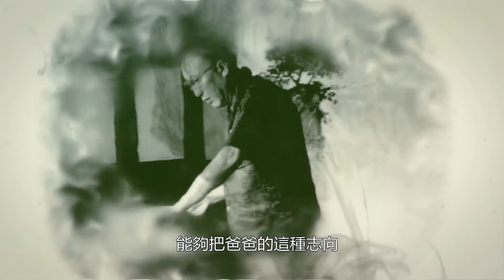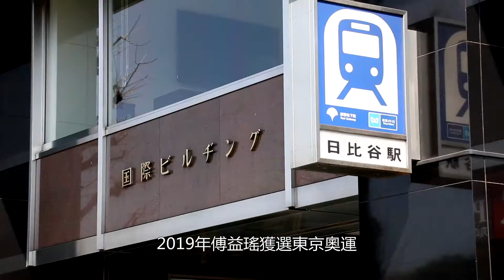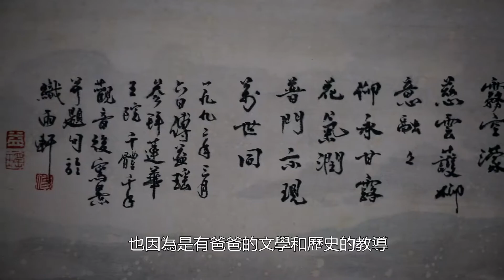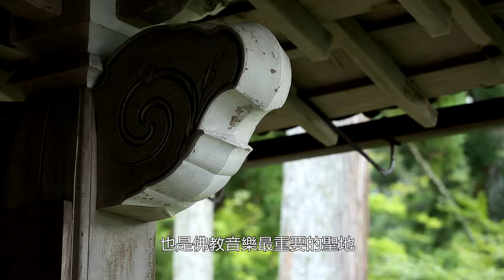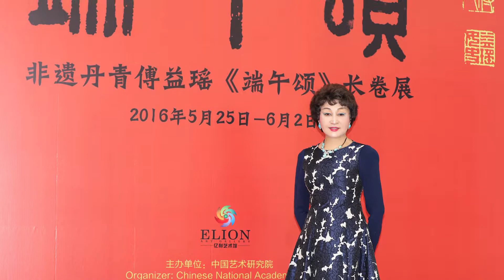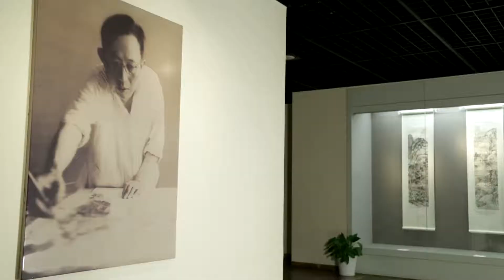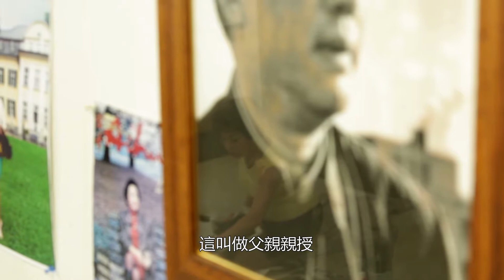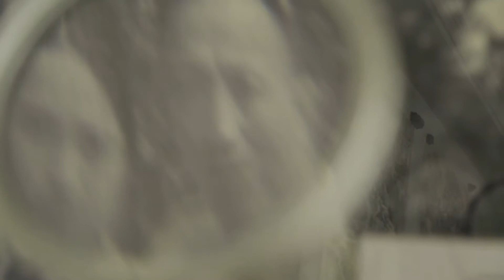大道有傳-傅抱石、傅益瑤藝術鑑藏展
現代畫壇巨擘傅抱石之女傅益瑤，於2019年10月19日至11月6日於中正紀念堂第一展覽廳，舉辦「傅抱石傅益瑤藝術鑑藏展」，此次展覽帶來不僅傅益瑤女士多件經典作品，更帶來多件傅抱石先生真跡，此展不僅強調傅氏父女之間藝術精神獨有的血脈傳承，更期待能讓參觀民眾感受到深厚的文化底蘊。
策展人：墨海樓葉國新博士